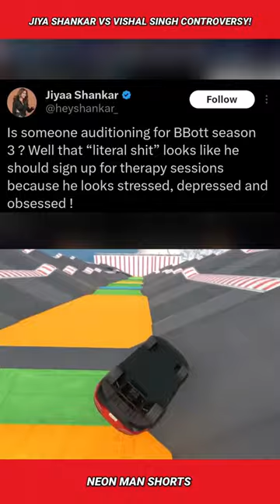Jiya Shankar Vs Vishal Singh CONTROVERSY!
Jiya Shankar Vs Vishal Singh CONTROVERSY! @Jiyashankar417